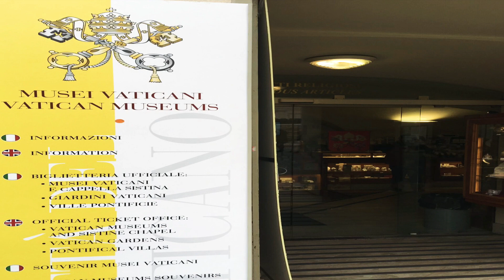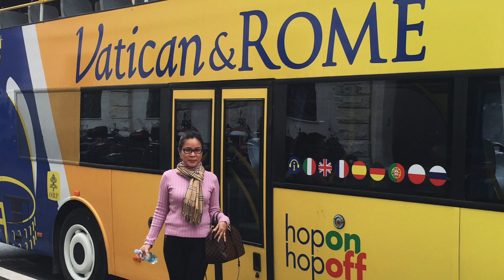Vatican/ Pisa/ Florence travel vlog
I WILL CHERISH MY VISIT HERE IN MEMORY AS LONG AS I LIVE. GRAZIE ❤️